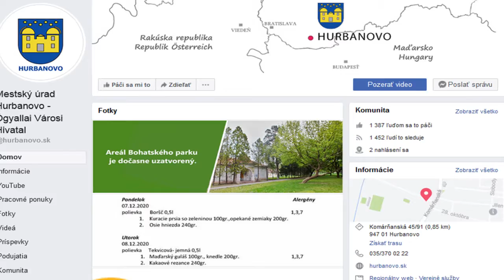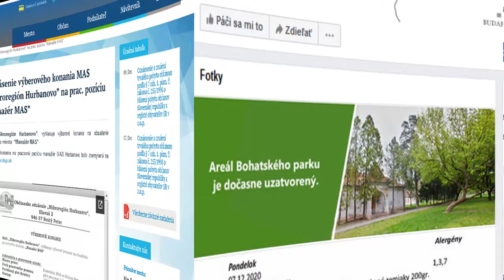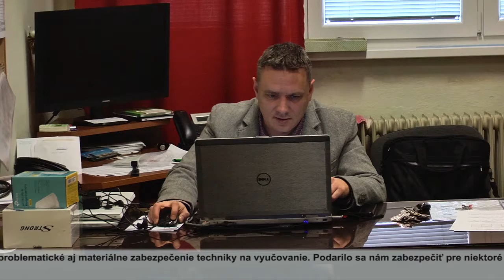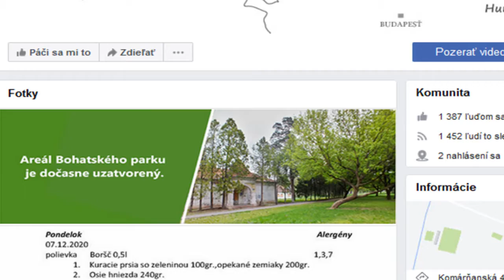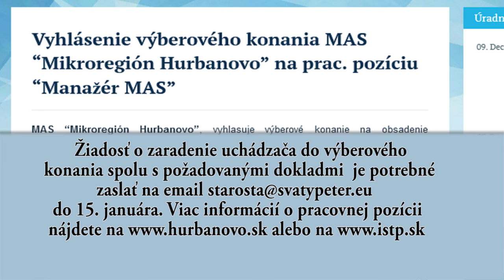Felvétel a városi televízió sugárzásából, 2020 december 20-én (+SK titulky)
● [00:00] Úvod - Oznam
● [01:47] Dištančné vyučovanie na ZŠ Á. Fesztyho
● [18:16] Výber z televízneho archívu z roku 2008
● [29:31] Oznam